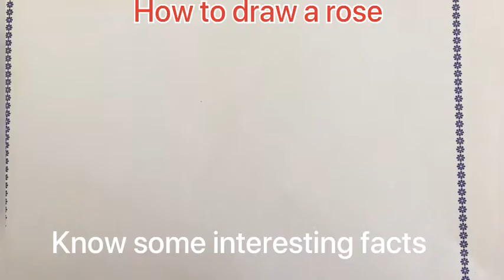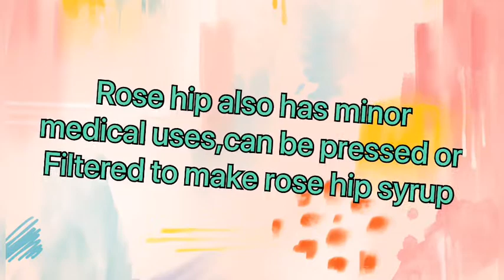How to draw rose and interesting facts of rose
Little genius art channel teaches drawings and little information about that drawing.so you can learn drawing and science facts/information about that drawing.
Every video having drawing session includes digital painting and facts session.
Rose -red color ,shaded with red and white
Background- black color with green and orange(yellow and orange mixed).
This video also contains some information about rose and fruit of rose called rose hip.